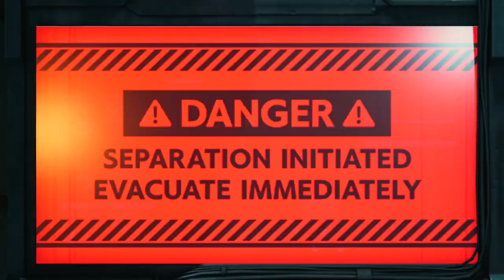FINAL FANTASY 7 REMAKE: INTERGRADE | PS5 WALKTHROUGH | PART 12 | FIGHT FOR SURVIVAL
FINAL FANTASY 7 REMAKE: INTERGRADE Gameplay Walkthrough Part 12 includes the missions...

Chapter 12: Fight For Survival

This no commentary HD walkthrough for FINAL FANTASY 7 REMAKE: INTERGRADE available on PC and Xbox Series X|S will include the Full Game Main Campaign Story Missions Side Missions Collectibles Cutscenes Gameplay and Ending.